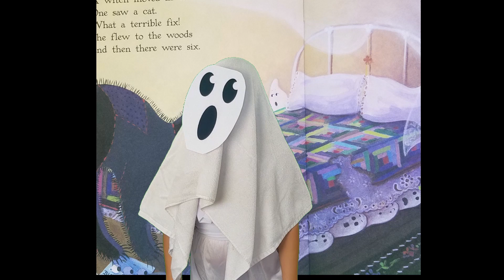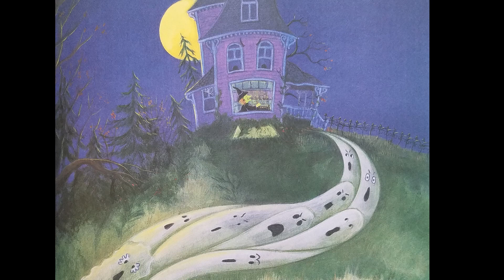Ten Timid Ghosts by Jennifer O'Connell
31 Days of Halloween! Day 5 - Everyday a new video for 31 days! 31 Days of children's Halloween and fall themed stories dramatized by me! Today, "Ten Timid Ghosts" by Jennifer O'Connell.